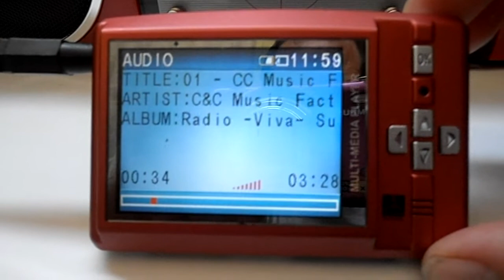Boombox Sanyo M 7780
SANYO M 7780 Radio & Cassette Stereo Player

radio: FM, SW, MW, LW

cassette: Full auto-stop.
AMSS-1/2/3 (Automatic Music Search System).
Tape selector-metal/cro2/normal.
Built-in counter (3 digit mechanical).

right/left-volume controls,
2-way 4-speakers system,
built-in stereo microphones.
Stereo microphones input with mic-mixing control.
Aux-input and monitor output.
Headphones output.
Beat-1/2/3.
Timer standby.
LED-Audio level indicator.

power source: 5x C-cell batteries,
AC Adapter (Output DC 7,5V, Input AC 220V,60Hz).